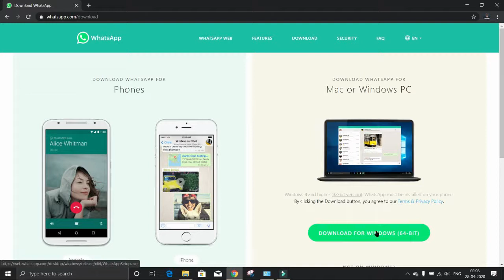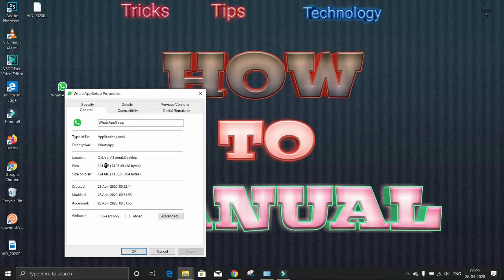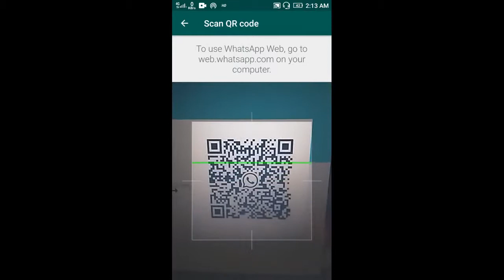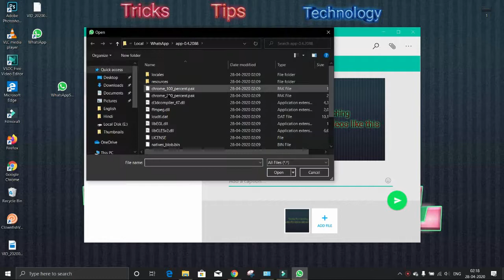How to install Whatsapp Directly in your Computer without any emulator.[Hindi].How to Manual.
[Hindi] In this video I will show you How to install Whatsapp Directly in your Computer without any emulator.
Watch this video in English:
Watch this video in Bengali: